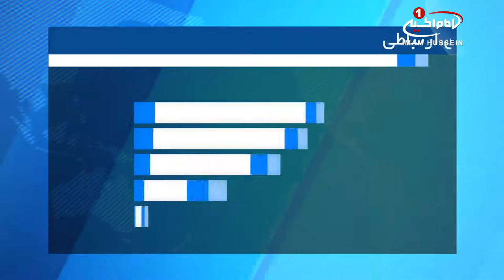حمله انتحاری ۴ دختر تروریست، در شمال نیجریه / ۲۶ اسفند ۱۳۹۵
حمله انتحاری ۴ دختر تروریست، در شمال نیجریه

یک حمله تروریستی در شمال شرق نیجریه رخ داد.

حمله تروریستی چهار دخترِ انتحاری در یکی از ایالت های مرزی شمال شرق نیجریه، 22 جان باخته و مجروح برجای گذاشت.

به گزارش رویترز، «عبدالقادر ابراهیم» سخنگوی سازمان اورژانس نیجریه اعلام کرد که چهار دختر انتحاری امروز ـ چهارشنبه ـ به یک منزل مسکونی در ایالت مرزی «بورنو» در شمال شرق این کشور حمله کرده و بمب های دست ساز همراه خود را منفجر کردند.

وی افزود: در پی این انفجار 6 تن جان خود را از دست داده و 16 تن مجروح شدند.

بر اساس این گزارش، سخنگوی اداره اورژانس نیجریه تاکید کرد که چهار دختر مذکور نیز در این حمله که در منطقه مسکونی «مونا گاراژ» در حومه شهر «مایدوگوری» مرکز ایالت «بورنو» روی داده، به هلاکت رسیدند.

هر چند تاکنون هیچ شخص یا گروهی مسئولیت حمله ایالت «بورنو» را بر عهده نگرفته با این حال گمان می رود این انفجار توسط سنی های تندروی بوکوحرام برنامه ریزی شده باشد، چرا که آنها پیشتر نیز در این ایالت مرزی نیجریه دست به حملات مشابهی زده اند.

الخميس - ١٧ جمادي الثاني ١٤٣٨